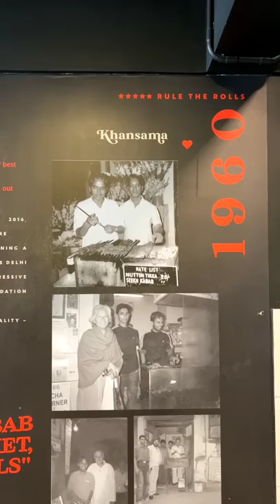Saleem Javed, Kozhikode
🎸🎶.🎸🎶. SONGS🎸🎶.🎸🎶.